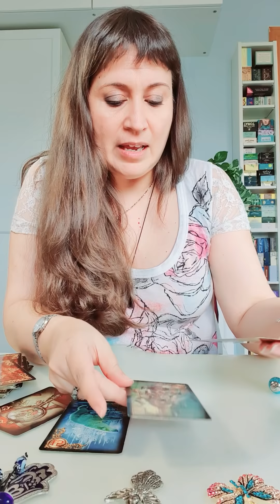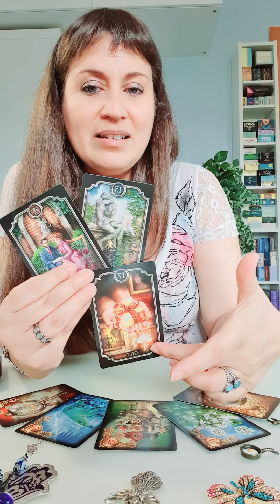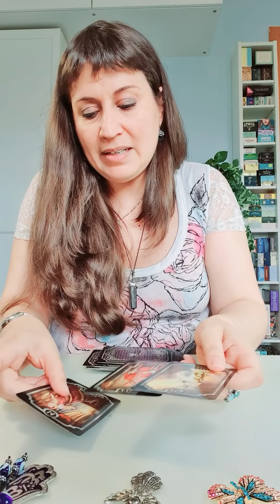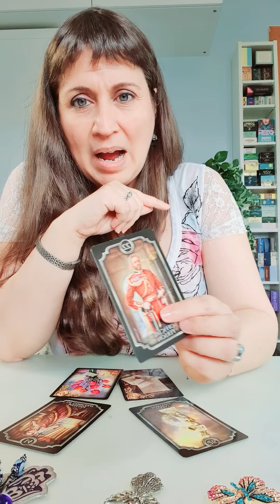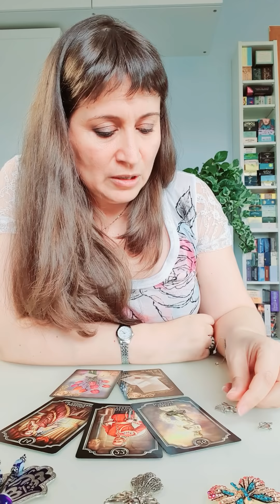LEO 3 BENDICIONES Leo mayo 2020 Guia Angelical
Leo 3 bendiciones Tarot Guia Angelical

Imagen de stux en Pixabay
Horoscopo leo mayo 2020